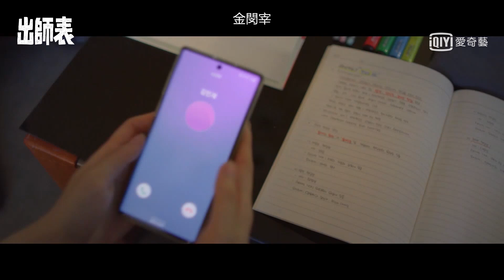《出師表》第18集: 公費戀愛! NaNa&朴成勳激吻56秒｜愛奇藝台灣站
愛情喜劇《出師表》由 世最正美女 NaNa攜手 最帥殺人魔朴成勳主演，描述一個頻失業的瘋女人 具世拉( NaNa 飾)，為了幫阿母還債五千萬，下定決心踏入政壇，肖想區議員的年薪五千萬，不受控的程度讓負責她的事務官徐孔明(朴成勳 飾)超頭痛，吵吵鬧鬧之中，兩人漸生情愫，原本不沾鍋的孔明為了愛，只能跟著世拉向前衝!

主演:
《Justice魔鬼正義》NaNa
《精神病患者日記》朴成勳